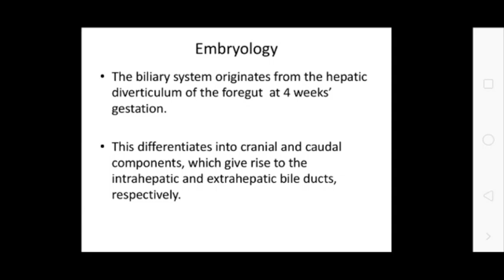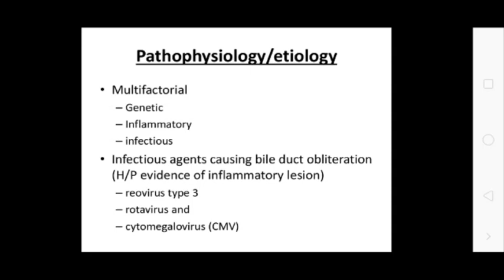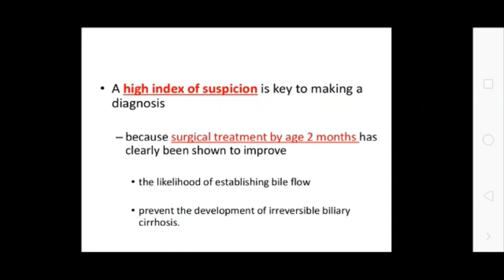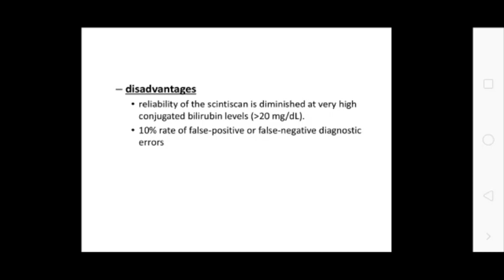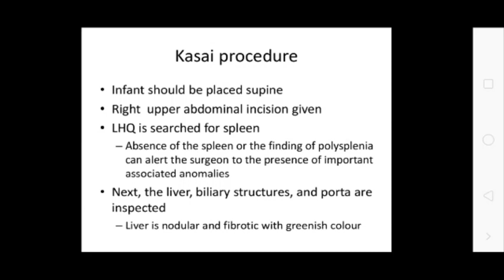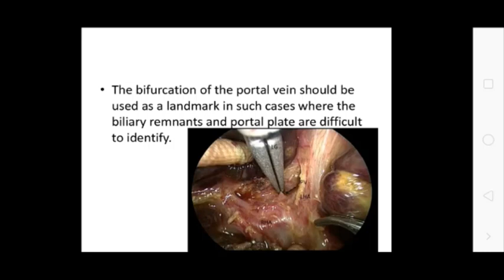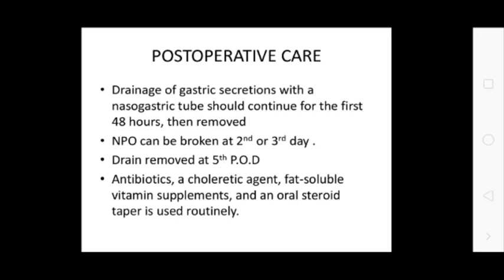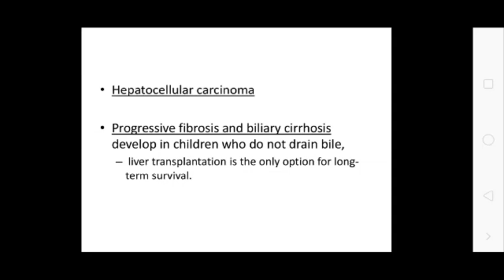Uvesh Ali Bhatti Sir Topic:- Biliary Atresia 07/09/20